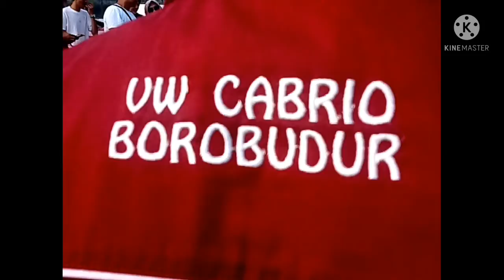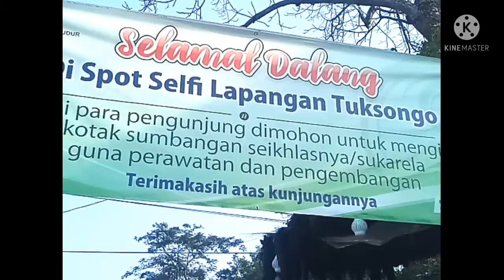@ PARAMEDIS PUSKESMAS TAWANG KOTA TASIK MERAMBAH DESA WISATA TUKSONGO, BOROBUDUR.VW Safari